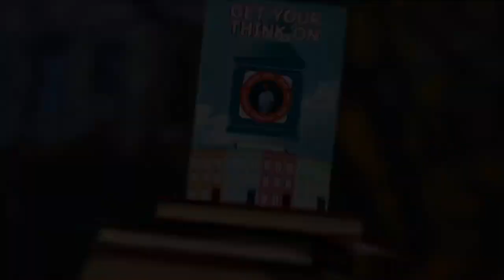Extended Learning: Week 3, Session B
Hey you guys! Check out some music by Lisa, and Haunted House fun! You can also learn sneaky vocabulary words! Get your think on!

Learning Goals: consonant blends; comprehension

Vocabulary Words: discover(y), scroll, artifact, microscope, traitor, evidence, excavate(d)

The Electric Company features animation, music, comedy and celebrities to show how the power of words can solve problems, especially those caused by a naughty group of neighborhood Pranksters! This TV show, online destination, and community outreach experience offers children a hip hop portal into the world of literacy, vocabulary, and phonics, providing an entertaining medium for exposure to crucial curriculum.